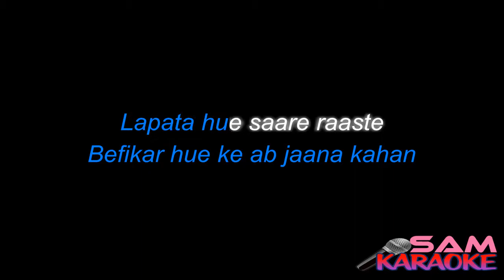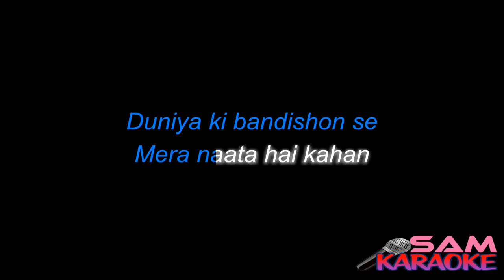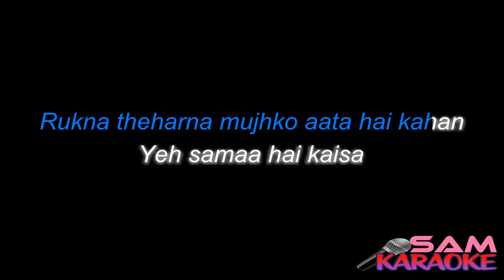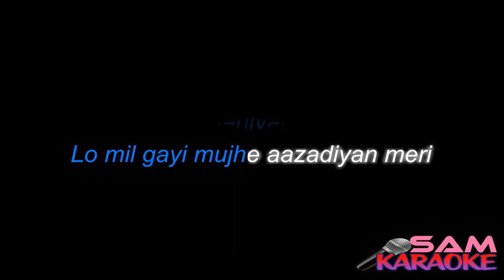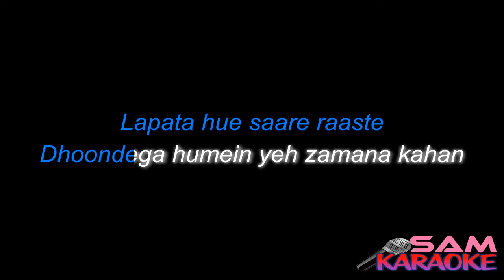Gazab Ka Hai Din New Karaoke Sanam Re